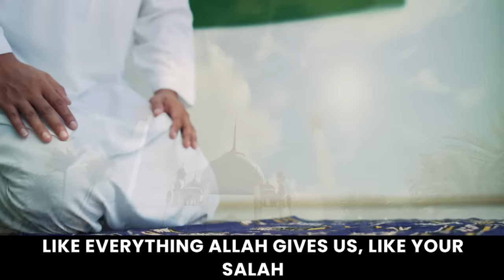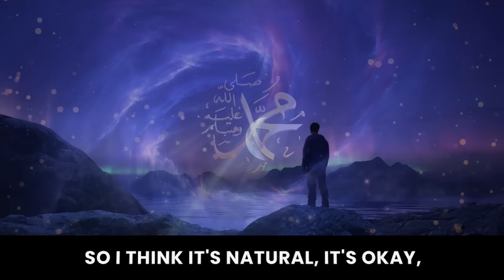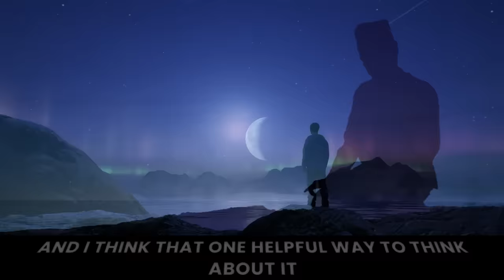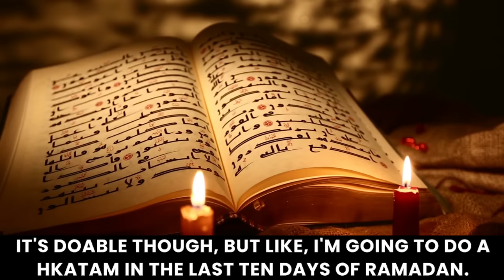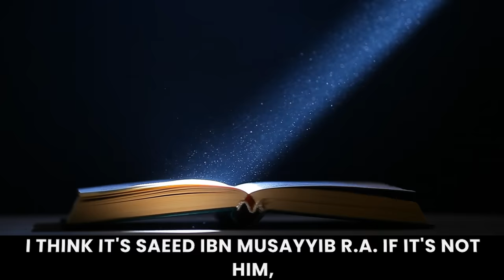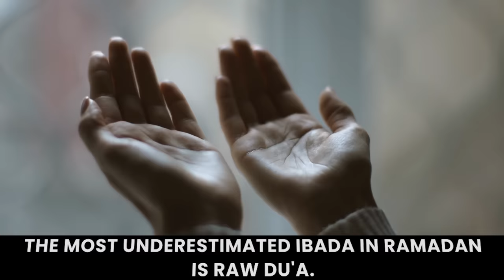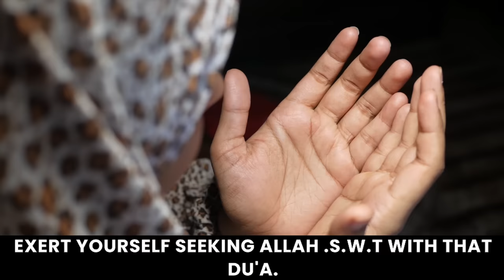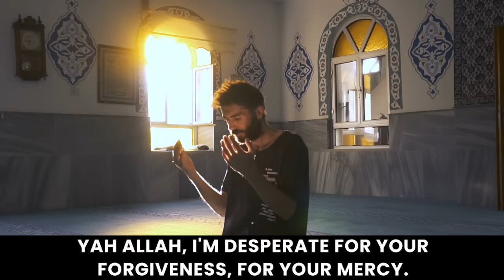Lets Use Other Half The Most | Dr. Omar Suleiman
Enter the second half of Ramadan with Confidence